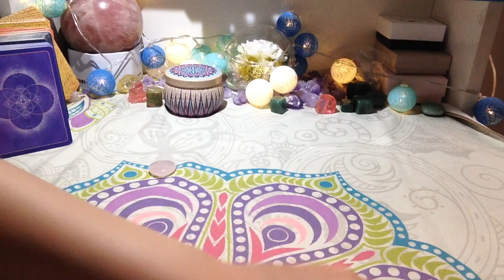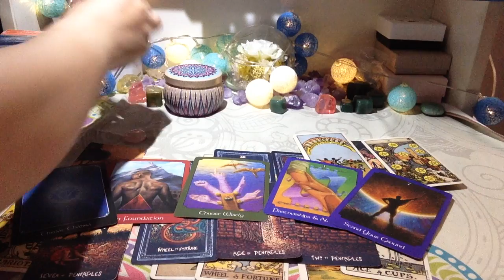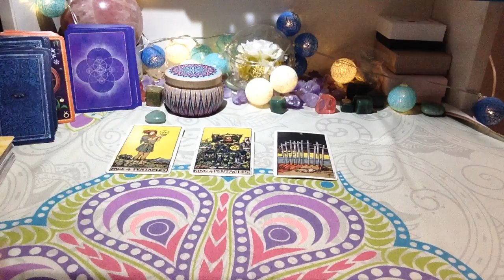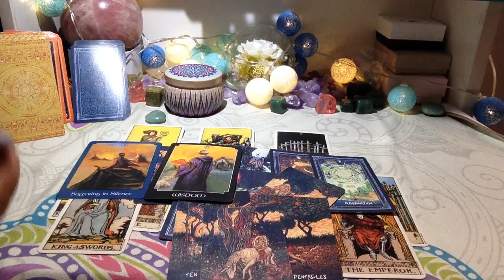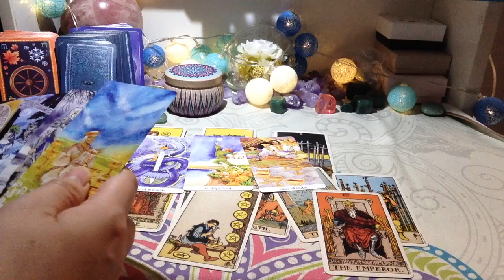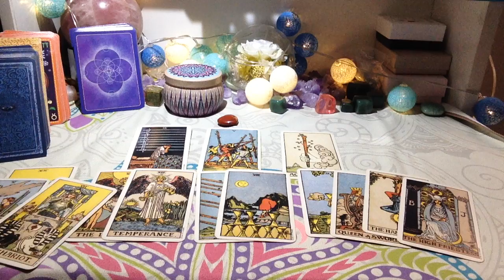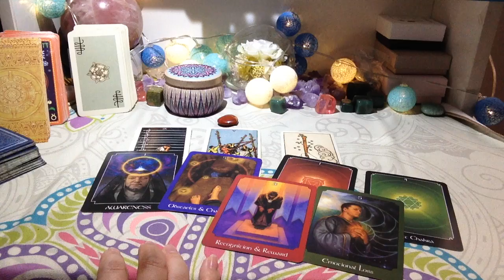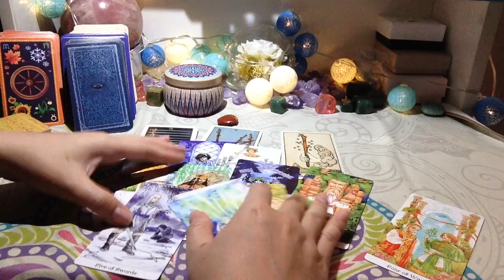ĐÃ NGẮT KẾT NỐI, HỌ CÓ THEO DÕI BẠN QUA MẠNG XÃ HỘI VÀ NGHĨ GÌ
Hoặc
Vietnam Momo với sđt 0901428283